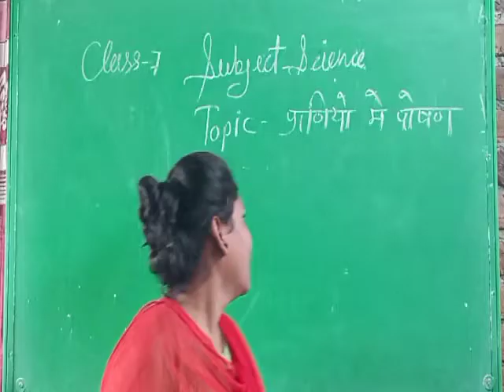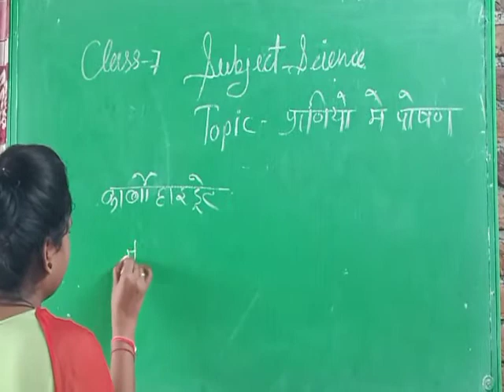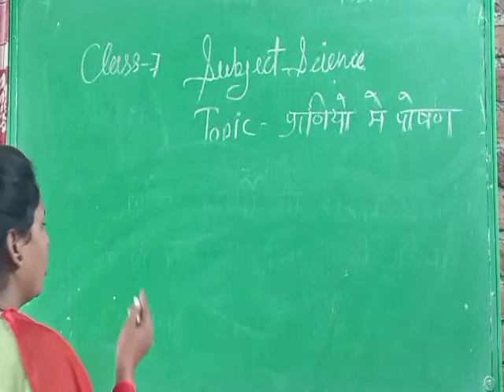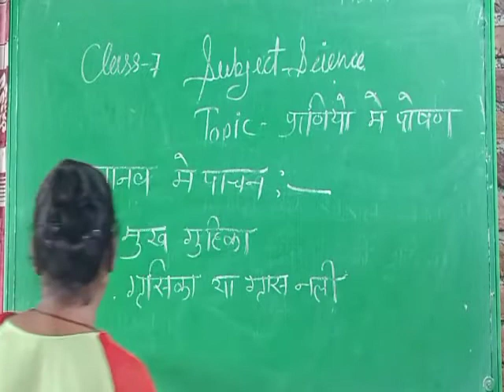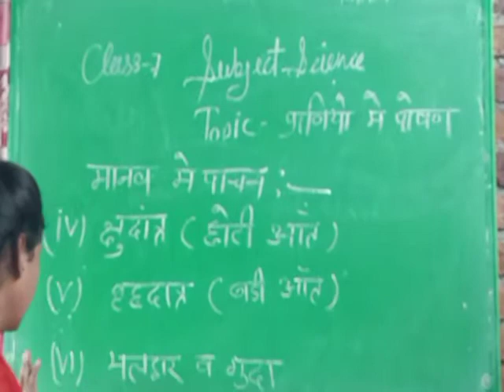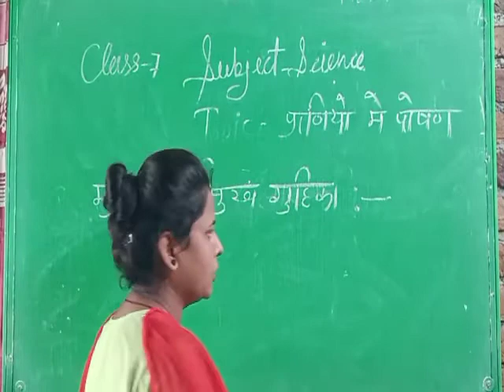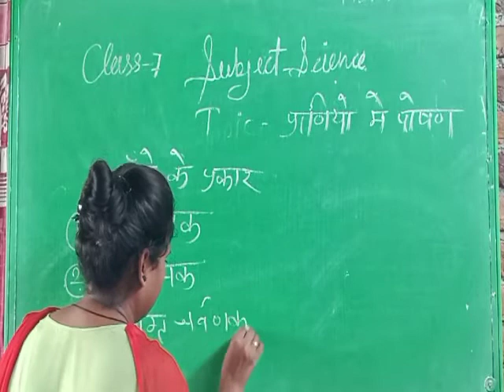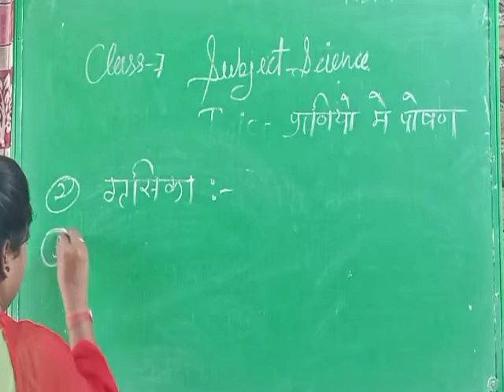class 7| science |maa gyan bharti school anta|online clasess